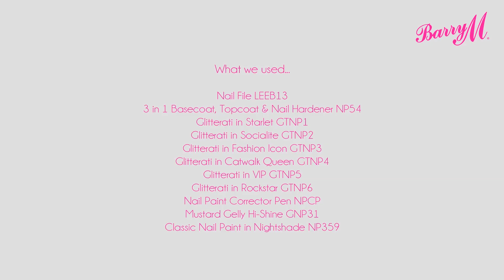Barry M Disco Leopard Nail Art with Sophie Harris-Greenslade